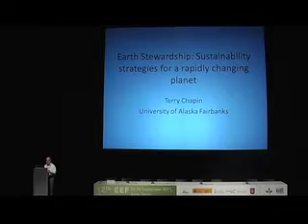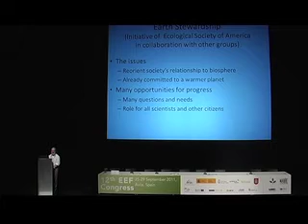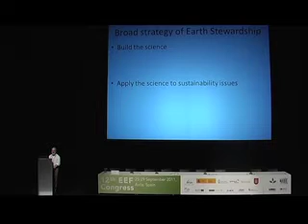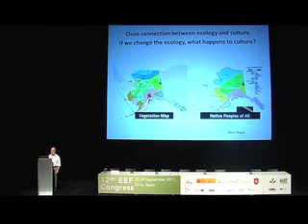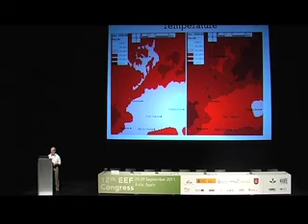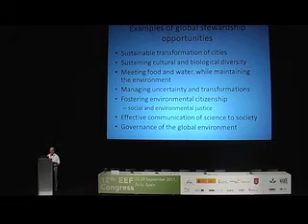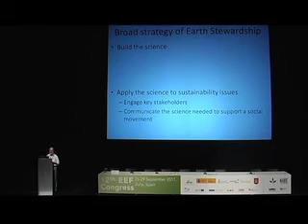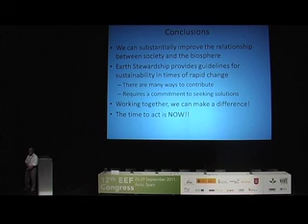2011 EEF FS Chapin III Plenary "Earth Stewardship: Sustainability Strategies for ..."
"Earth Stewardship: Sustainability Strategies for a Rapidly Changing Planet": Earth stewardship is an action-oriented framework intended to foster social-ecological sustainability of a rapidly changing planet. Recent developments identify three strategies that make optimal use of current understanding in an environment of inevitable uncertainty and abrupt change: reducing the magnitude of, and exposure and sensitivity to, known stresses; focusing on proactive policies that shape change; and avoiding or escaping unsustainable socialecological traps. All social-ecological systems are vulnerable to recent and projected changes but have sources of
adaptive capacity and resilience that can sustain ecosystem services and human well-being through active ecosystem stewardship. There is urgent need for natural and social scientists to collaborate with practitioners and the public in developing strategies that foster stewardship at all scales. Ecologists can foster earth stewardship at local to global scales through education and outreach that fosters appreciation for and commitment to local and global places, monitoring threats to and progress toward sustainability, improved understanding of threshold behavior of socialecological systems, and leadership in defining and pursuing sustainability goals. I show from collaborations with Alaska Indigenous residents, who are experiencing substantial climate change, that each of these steps is feasible.